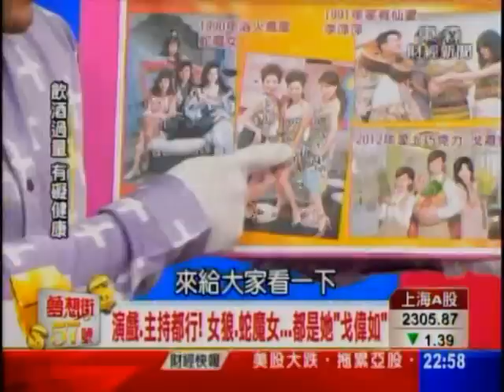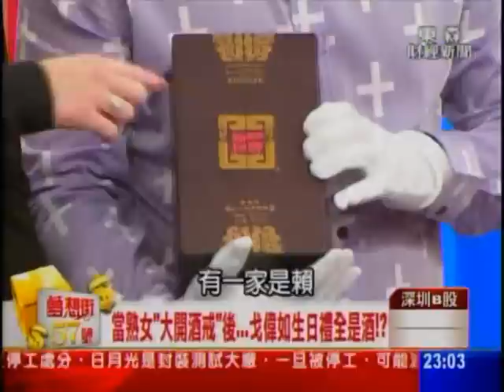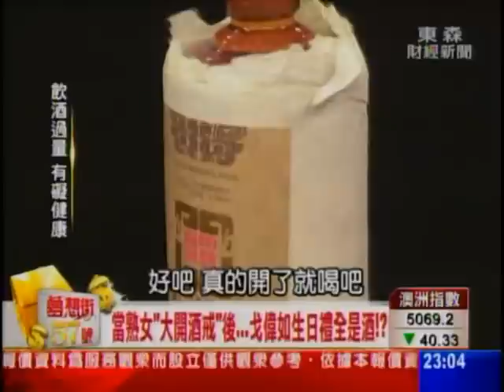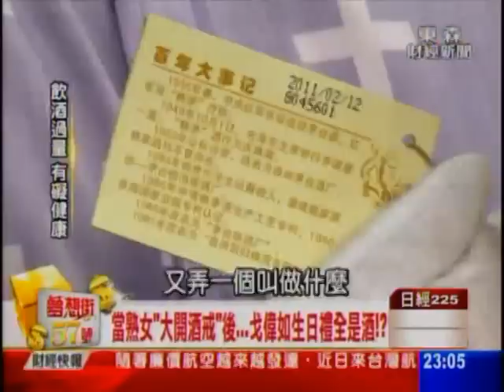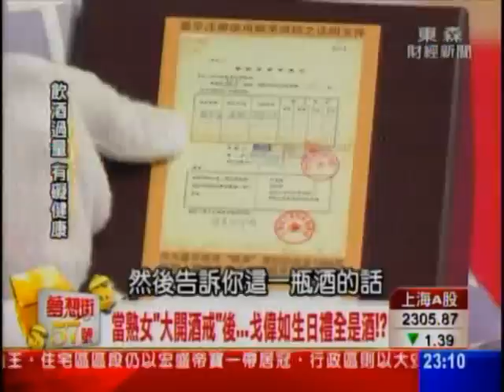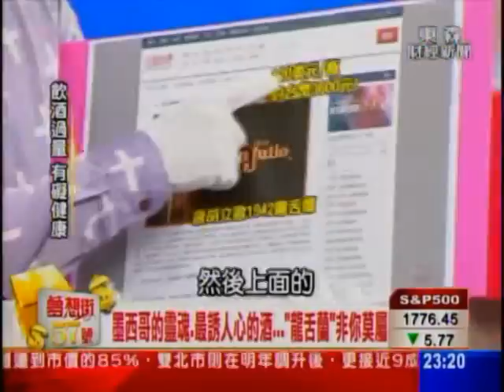夢想街57號 2013.12.12(女狼來踢館) 3-1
ㄚ~嗚...夢想街"女狼"來踢館!!
美魔女戈偉如"大開酒戒"~~
白酒.紅酒.龍舌蘭~~全都SHOW~~~
戈偉如私藏的"塔奇拉碰"~~怎麼個喝法!?
搭配"墨西哥檳榔"~~絕配!?

另外教授界的"阿步寬"來嚕!!!
女粉絲瘋狂追求8年~~~
驚人學歷、耀眼經歷~~聶教授"酒"恐怖喔!!!
"中華聶族特供酒"、特級高粱出土酒.
還有傳說中的"苦瓜酒"...到底又擱生著啥咪款!?

敬請鎖定每晚2300~~夢想街57號!!